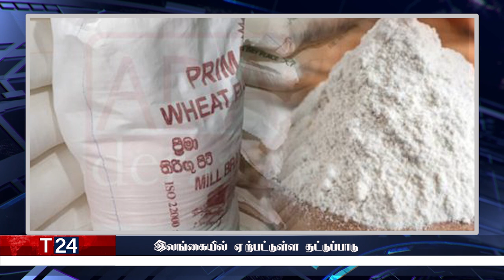காலை நேர பிரதான செய்திகள் | 19.02.2022 | Today Sri Lanka Tamil News | T24.News - Main Tamil News.